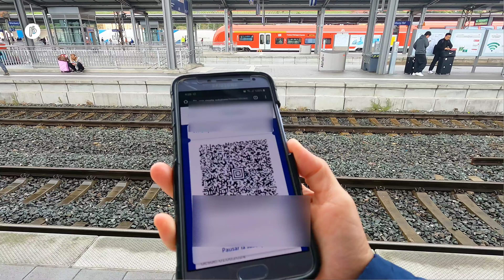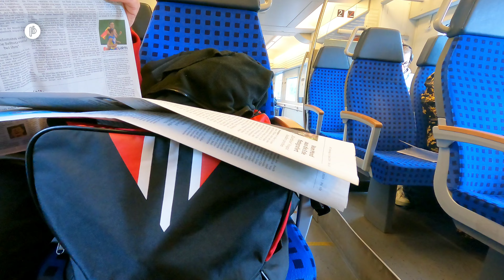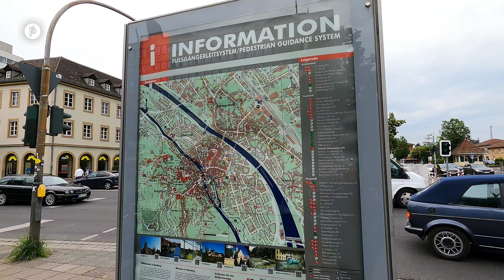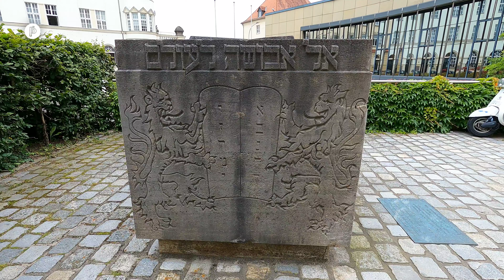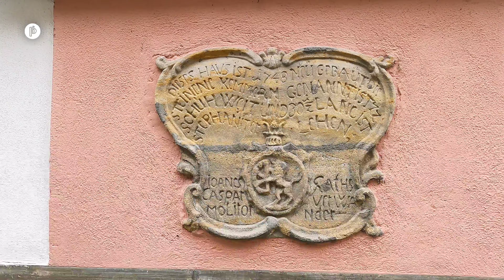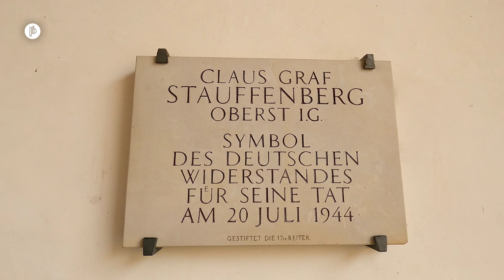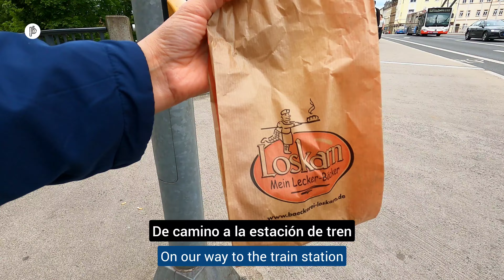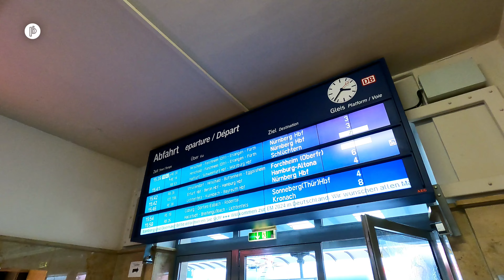vamos a Bamberg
Bamberg 🇩🇪
14 jun 2024

2nd channel
‎@Pies inquietos on tour